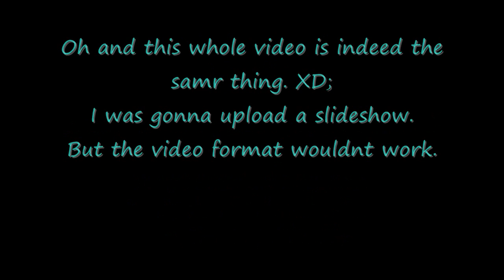Watchmewalk- OMG ANIMATION D8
MY EYES.
THEY BLEED.
oh lord.
:c i am SO sorry.
I have 50 subbers who are sitting patiently without any compaints for at leasta slideshow (DID TRY TO UPLOAD IC)
and all i can give is a worthless animation.
:c blehhhh.
sorryyy! D:

Uhrm.
Its Kouu
it looks weird
it pauses, and then jumps whilst its walking.
ITS MINE.
DONT STEAL

Kouu(c)Me.
Animation(c)Me
Reff used is from a book.
c: enjoy?
Please request
I dont do animationr requests
i do drawing requests
but
No. I CANT SPEEDPAINT OK?
Urg.
Vista wont let me.
its gay.
and it freezes
Got that? c:

Oh
If you do request
i will draw it on my choice of program.
 that means photoshop, Paint or paper, I will draw on which ever i feel like drawing.
they may take awhile.
Im a busy person.
c: If you want an example; If i leave the computer for a week i get from 2,000-3,000 messages altogether, depending if alot of people have been active.
;3 yeah.
I bet you alot of people get that ammount a day.
but i dont get home till 6
then i waste time chatting with people
and i have homwork
so on, the normal issues people have.

Long description.
I WILL ANIMATE SOMTHING ELSE SOON.
i would totally have stuff up if i could animate with paint.
But i can onley draw
c: dont bash me for that, not my fault i hate not having layers when animating.
I hate not having a tablet.
C: my opinion thx.
go to my sheezyart
(link On main page)

..K.
:c im done.
Bye now.
Me thinks i gotz swine flu~ MOM WONT CARE XD